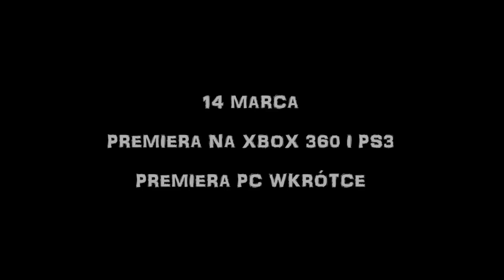Dark Souls II -- Community Live Action Trailer - Argus z Astory cz. I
Na największej polskiej stronie o serii Dark Souls ) pojawił się wyjątkowy materiał wideo przygotowany przez fanów gry, który po prostu trzeba zobaczyć -- pierwszy z serii trailerów pokazujących walki PvP zrobionych w stylu Live Action

„Wyczekując z niecierpliwością premiery DSII, wpadliśmy na szalony pomysł żeby przygotować serię filmików pod tytułem Argus z Astory, które pokazywałyby walki PvP, ale nie jako filmy nagrane w grze, tylko filmy z udziałem bractwa rycerskiego. Nagraliśmy w sumie 5 filmików na których członkowie bractwa wcielają się w postacie ze świata gry i walczą ze sobą. Dziś możecie zobaczyć pierwszy z nich, kolejne będziemy puszczali w następnych dniach."

Głównym bohaterem jest Argus, który pochodzi z jednej z najstarszych szlacheckich rodzin Astory. Gdy objawił się u niego Mroczny Znak i stał się nieumarłym, nie czekając na reakcję najbliższych, sam dobrowolnie udał się na wygnanie. Błąkając się po świecie trafił w końcu do Lordran, gdzie udało mu się dotrzeć do Anor Londo. Tam usłyszał głos Gwyndolina i jego wędrówka wreszcie się zakończyła.  Teraz jego jedynym celem jest oczyszczenie świata ze wszystkich grzeszników.

Filmiki pokazują walki pomiędzy dwoma graczami w trybie PvP - jeden z walczących jest „najeźdźcą", który atakuje świat innego gracza i zmusza go do obrony.  Wszyscy należą do przymierzy, jakie są dostępne w pierwszej części gry, tak więc jak się pewnie domyślacie, główny bohater należy do przymierza Miecz Mrocznego Księżyca. Z kolei jego przeciwnicy są wpisani do Księgi Winnych jako gracze, którzy popełnili grzech i na których należy wywrzeć zemstę."